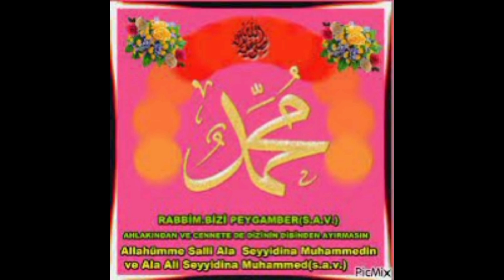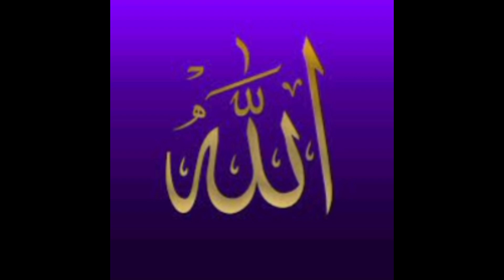viral shorts video Islamic channel modern Islamic images beautiful Allah dpz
Allah name
 dp pics,
Allah name dp,
Allah name dp for whatsapp,
 Allah name dp photos,
beautiful dpz for instagram,
beautiful dp$ for Allah,
best islamic dp for whatsapp,
islamic dp for whatsapp profile,
girls corner,
dpz,
 allah photo status,
allah photo video,
allah photo dikhao,
allah photo dp,
 dp quran pak,
allah photo image,
 dp islamic,
 quran dp girl,
dp photo islamic,
quran dp pic,
quran dp photo,
quran dpz for whatsapp,
quran dp
, Allah dpz for whatsapp
, allah dp status,
 allah dp pic,
allah dp image,
 allah dp for whatsapp
, allah dp,
allah dp Islamic
, allah dp photo,
allah dpz,
Allah dp | Quran dp 2024 | Allah photo | Quran photo | Islamic dp | Muslim dp | Islamic photo
allah names,
 allah name dpz beautiful,
allah name dpz for whatsapp,
allah dp images,
allah dp,
allah name wallpaper,
allah name pic,
beautiful allah muhammad (saw) name whatsapp dpz,
allah mohammad names,
allah name dp pic,
 allah muhammad (saw) name,
allah muhammad name dpz,
 allah name dp images,
allah muhammad name dp,
allah mohammad name,
 allah name images,
muhammad name dp,
allah name dpz,
allah dp photo,
allah dp status,
allah photo image,
muhammad photo,
 islamic dp pictures,
islamic dp
 islamic dp images, i
slamic quotes,
allah photo video,
allah dp pictures,
allah dp pic

, aj OFFICIAL,
Haider TV,

 madani Channel,
rohail voice,
the Urdu teacher,
 f guide,
islamic video ki seo karne ka sahi tarika, youtube seo kaise karen
, islami video me seo kaise kare,
 islamic video ki seo karna sikhe,
 Islamic Video ki SEO Kaise Kare
, how to do youtube video seo,
 how to rank islamic video,
youtube video ka seo kaise kare, i
slamic video seo kaise kare,
youtube seo,
90s mentor,
 islamic short video kaise banaye,
islamic waqiat wali video kaise banaye, islamic story video kaise banaye,
how to make islamic short video,
 how to make islamic videos for tiktok, how to make islamic videos for youtube,
usman tv,
islamic video par 1000 views k kitne paise milte,
views kaise badhaen islamic video par,
, how to increase views on youtube, youtube video par views kaise badhaye, youtube pe views kaise badhaye, views kaise badhaye youtube par,
 islamic youtube video views kaise badhaye,
youtube views kaise badhaye, youtube par views kaise badhaye, can we upload islamic videos on youtube to earn money,
can we upload Islamic scholars videos on youtube, kashif majeed, video,
Palestine Muslim girl and Yahudi girl, Palestine Muslim girl Quran,
youtube channel ideas without showing your face, Technical HFD,

Kashif Majeed, channel ideas,
niches to start youtube channel,
 best topics to start YouTube channel,
 social media,
ak educate,
 earn money, online earning,
 how to earn money online,
viral Islamic Channels Idea 2024,
 how to grow your youtube channel fast,
girls viral, Girls In India,
Qgirls Body, School ki Larkian,
Today Girl Viral Video, I
ndian Girl Viral Video

, Muslim Girl,
 Today Girls,
Girl Videos,
 girls Like You,
girls Attitude,
lolladki viral Video,
youtube shorts, youtube shorts video viral kaise kare,
 how to viral short video on youtube 2022, km youtube